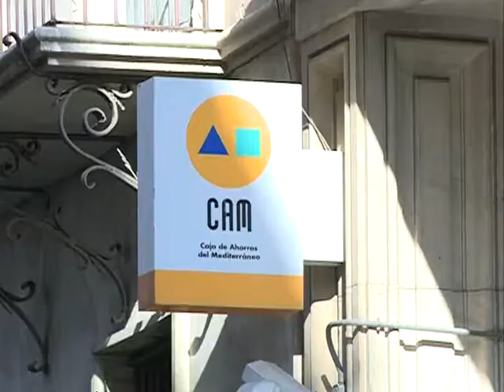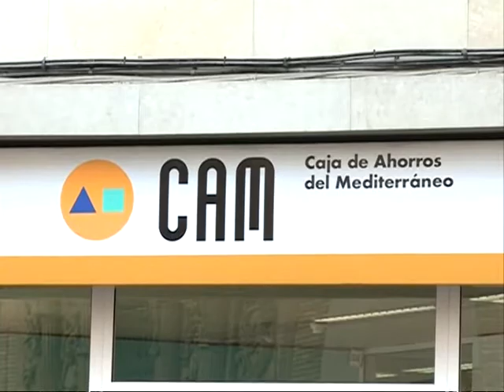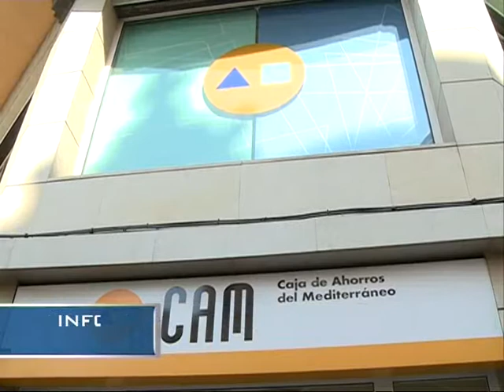25/07/2011 INFO Caja de Ahorros del Mediterraneo (CAM)